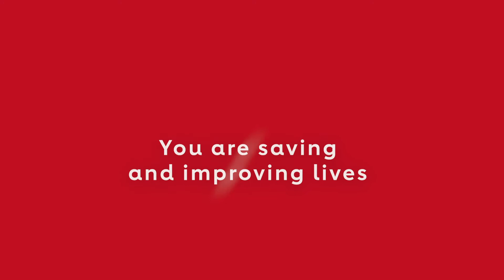American Heart Association - "Thank you, Tedy's Team!"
Tedy's Team is proud to work with the American Heart Association | American Stroke Association throughout the year to help fund life-saving research and education. To thank our 2020 Boston Marathon team, and all of our donors that helped make our donation to the AHA | ASA possible this year, they put together this thank you and good luck video for our team!